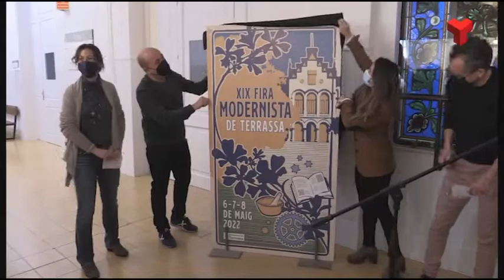L'Escola Industrial, protagonista del cartell de la Fira Modernista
Els 120 anys de l’Escola Industrial seran l’eix de la Fira Modernista del 2022 i també ho és del cartell, que s’ha presentat a l’edifici projectat per Lluís Muncunill. L’ha ideat l’estudi Generic Disseny, que s’ha inspirat en els cartells i pòsters d’Alexandre de Riquer, un il·lustrador mallorquí amb una forta vinculació amb Terrassa. La imatges que presideix el cartell és la façana de l’Escola Industrial però en una versió primerenca, de principis del segle XX. Més informació a